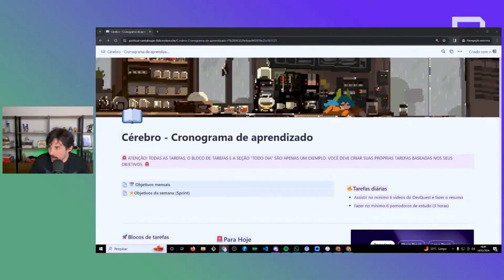ESTRATÉGIAS para ESTUDAR programação da MELHOR FORMA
🎙 PODCAST DEV EM DOBRO - Terças-feiras no Youtube, Spotify e Deezer

🔴 AULA AO VIVO - Toda quinta-feira no youtube, 18h!

📱 Nos segue no Insta pra acompanhar nossos storys diários e nossos carrosséis de dicas de programação!

🛡️ Participe da comunidade para programadores iniciantes e aspirantes, a Guilda Dev em Dobro no Discord

➡️ Ajudamos QUALQUER PESSOA a aprender programação e conseguir seu PRIMEIRO EMPREGO na área em ATÉ 7 MESES! 🚨

✨ Nos acompanhe nas redes para dias, conteúdos e vídeos diários. 🙃